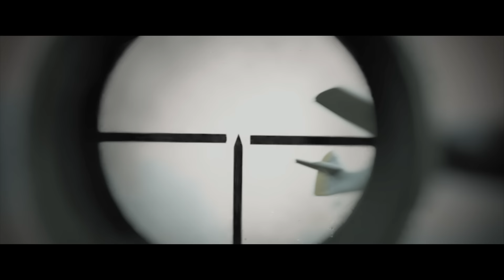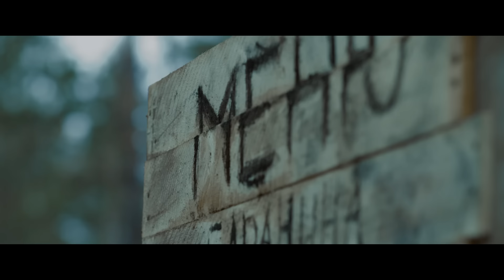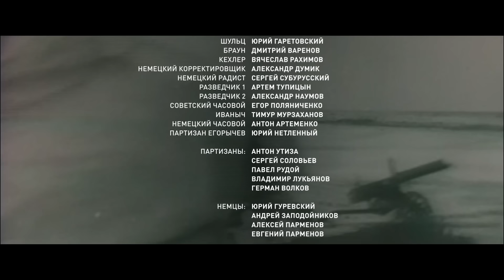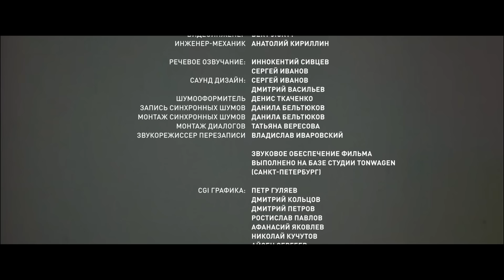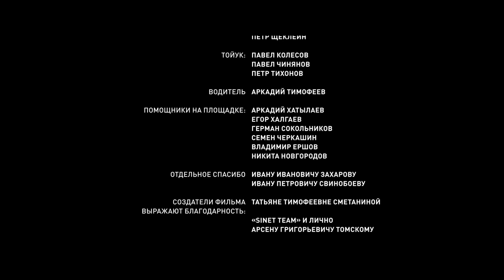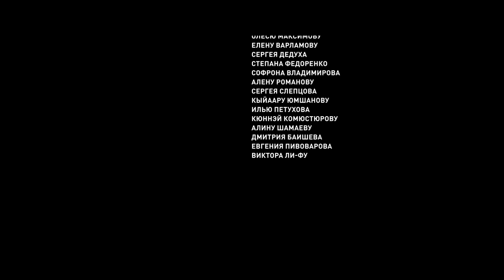ОДИН ИЗ ЛУЧШИХ ВОЕННЫХ БОЕВИКОВ ПРО СНАЙПЕРОВ! КРОВАВАЯ СХВАТКА С ЗАХВАТЧИКАМИ! РЯДОВОЙ ЧЭЭРИН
Глубокая осень 1943 года. Немецкие снайперы хозяйничают на передовой. Молодой охотник Егор Чээрин, только прибывший на фронт, становится снайпером. В первом же бою ему удается проявить себя, он вступает в схватку с немецкими захватчиками и меняет баланс сил на передовой.